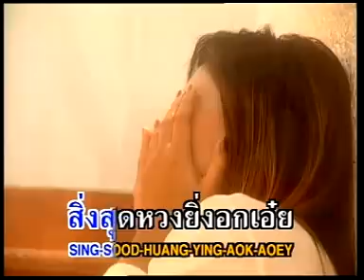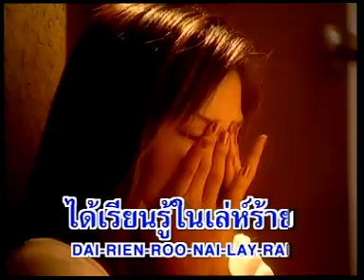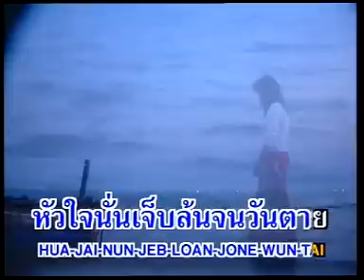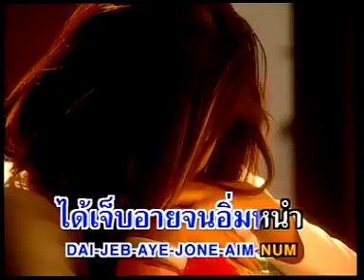บำนาญรัก - สวลี ผกาพันธุ์ [Official MV&Karaoke]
บำนาญรัก - สวลี ผกาพันธุ์     อมตะประทับใจ ชุด3